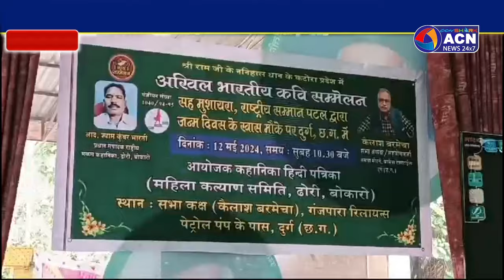अखिल भारतीय कवि सम्मेलन का हुआ आयोजन